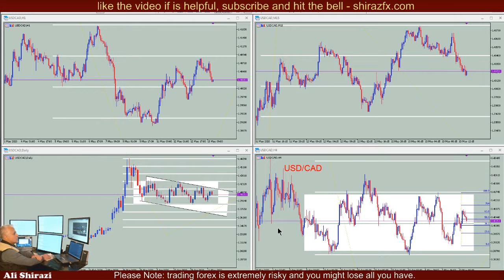What is multi time frame trading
Live Forex Trading, Live Forex Scalping, Live Day Trading,